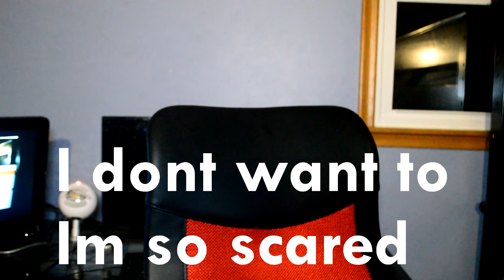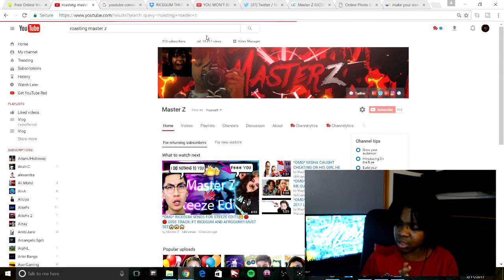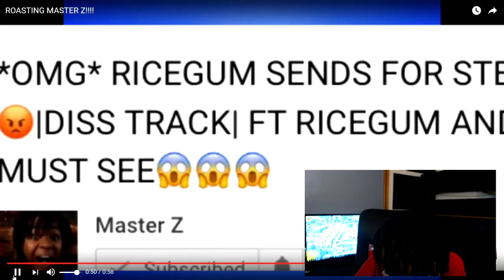*OMG* I GOT ROASTED LITTLE KID WANTS TO KILL ME😱😱😱 |MUST WATCH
GUYS I GOT ROASTED.
PLEASE DONT GO SEND HATE TO THE KID

Also I am running a giveaway right now go check that video out somewhere on my channel.

MY computer I dont know specific but it is a MSI Gaming Laptop

My Microphone Blue snowball

Recording software ELGATO

FREZ MASTER

OMG GUYS THANK U FOR 800 subs again i really hope u enjoyed todays video if U guys actually wanna read the description than here yall go

Remember to.